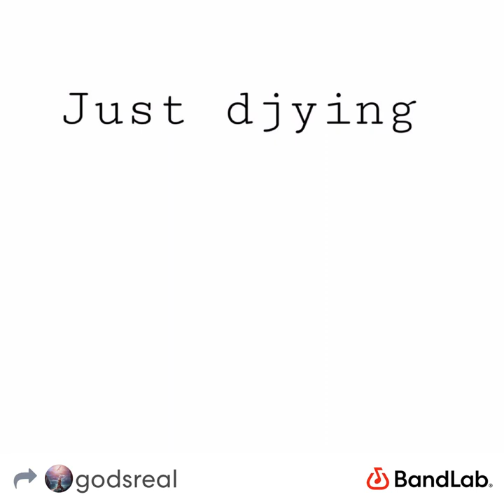Action flick soundtrack with commentary